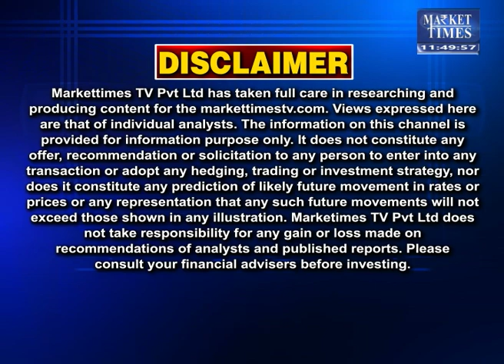आज़ादपुर मंडी में प्याज के भाव और आवक | Market Times TV